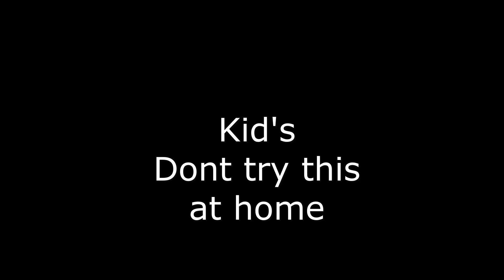Ice Fishing Trip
fun 2020